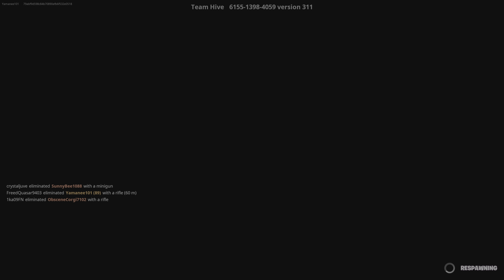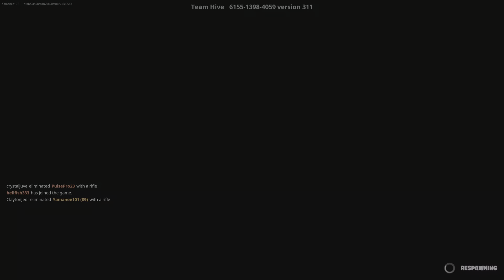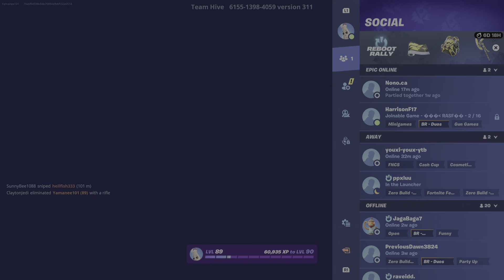Fortnite ~ Team Hive ~ No Snipe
Team Hive